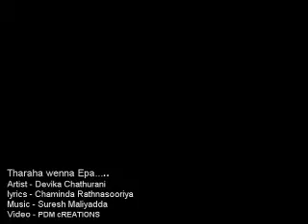Tharaha wenna epa -Devika Chathurani - [ PDM cREATIONS]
Artist - Devika Chathurani
lyrics - Chaminda Rathnasooriya
Video - PDM cREATIONS@2011